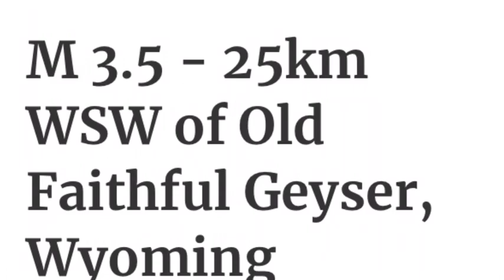EARTHQUAKES IN YELLOWSTONE SUPER VOLCANO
magnitude 3.2 quake hit at 7:29 p.m. on Saturday approximately 14 miles northeast of Old Faithful,